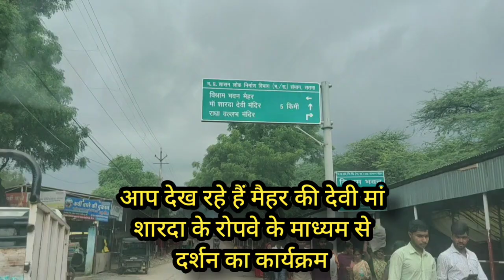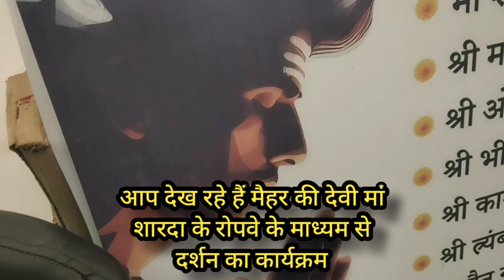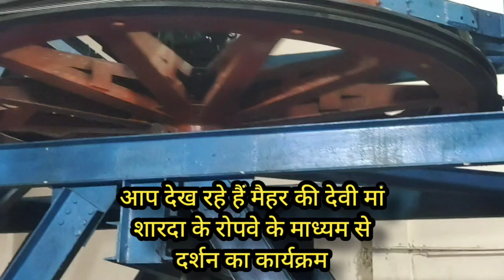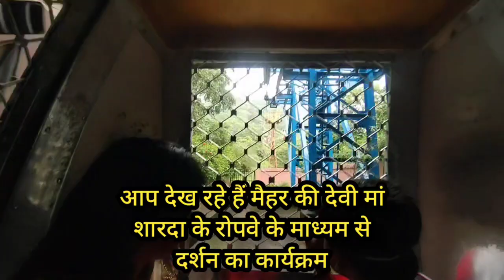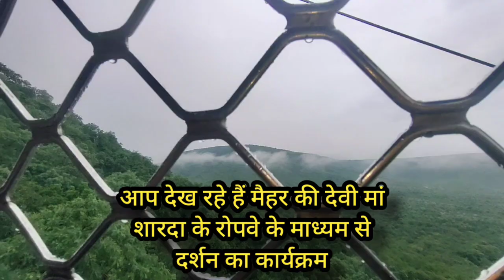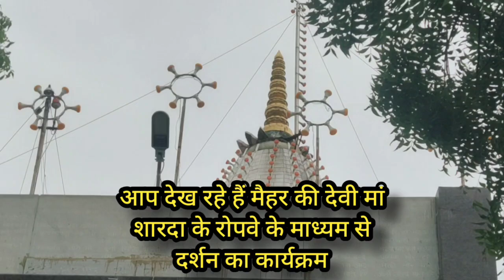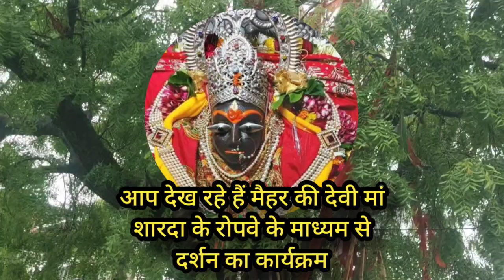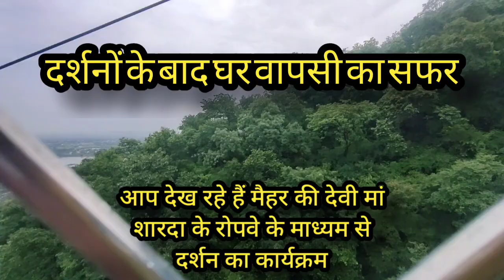आखिर क्यों इस देवी के दर्शन से खुल जाती है किस्मत? मैहर के अद्भुत दर्शन ।